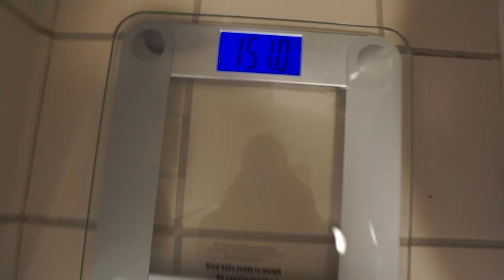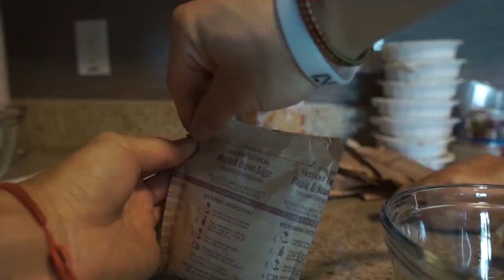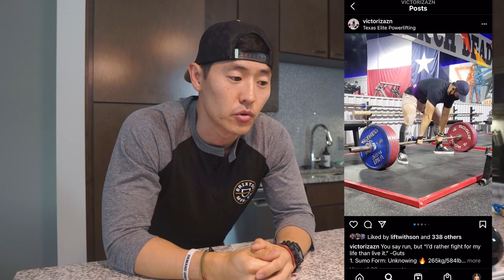MEET DAY l MY FIRST POWERLIFTING MEET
MY FIRST POWERLIFTING MEET

The day is finally here! My first powerlifting meet. I take you through a couple days leading up to the meet and then through my lift attempts. This was an amazing experience and hope you enjoy the footage.  I weighed in at 68.5kg for my first powerlifting meet and hit all three max attempts for each lift.

There have been so many people that helped me throughout this journey and I wasnt able to include everyone in the video. The folks below have been pivotal in getting everything together for this competition as well.

@sptizfitness - Thanks for all the tips on bench press and squat shoes! Anyone looking for a coach he has a very deep background in powerlifting.
@itsyungsvge - First and foremost our friendship has meant the most and thanks for all the help with getting juggernaut AI down and overall recommendations going into this first meet
@flex.ft_lvfx - Always helping out with nutrition questions! This guy is amazing for coaching/dieting/bodybuilding.

PIZZA KNEE SLEEVES
AKLIVITY TEES

Sony A6000
Gorilla Tripod
Blue Yeti USB Mic